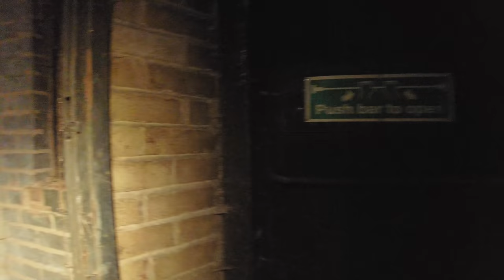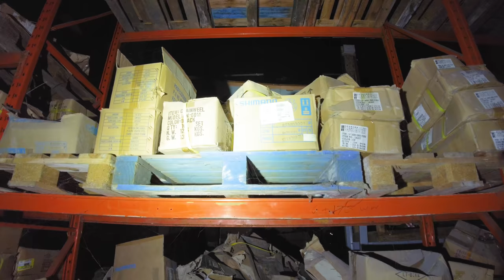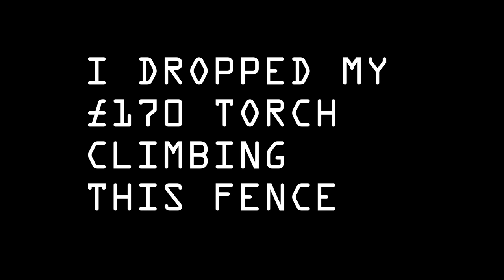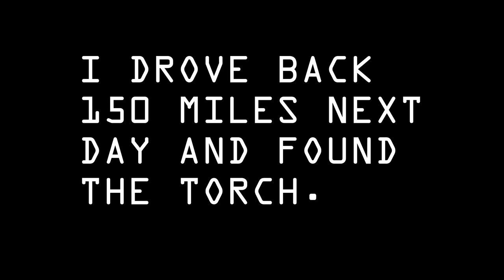Bike Graveyard Cinema ALARM WENT OFF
There are no front or side doors to get into this building any more so there is no reason for there to be an alarm, but one still went off, which seemed odd. This place is a sodden mess. I cant think of a single reason anyone would care about this place anymore - however to us it is a goldmine of cinema history and odd storage choices.

Equipment used:
Ryzen 5950X
65GB Ram